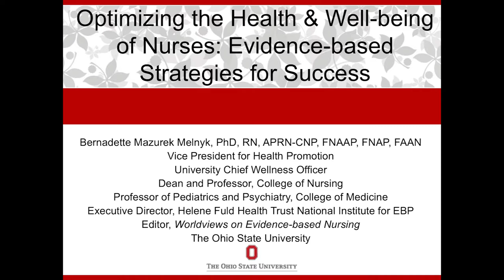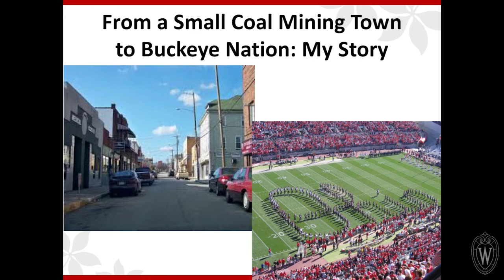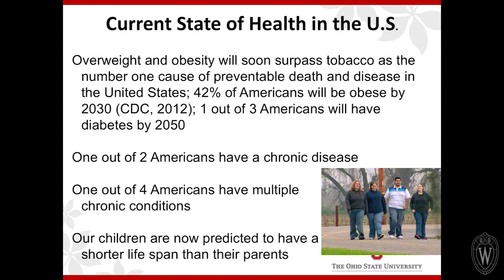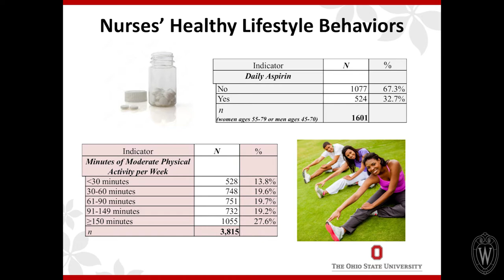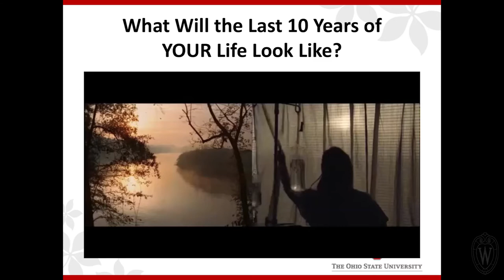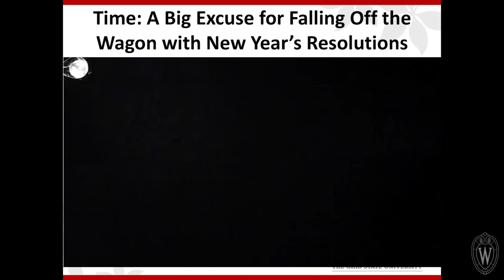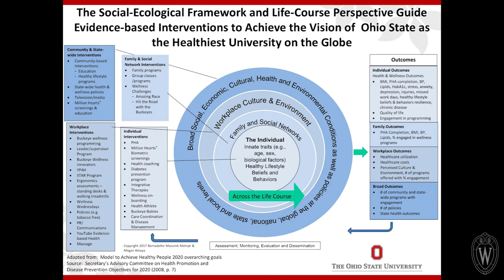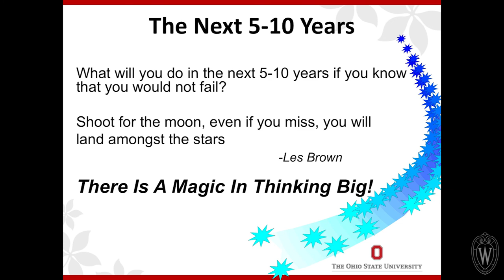Optimizing the Health and Well-being of Nurses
The University of Wisconsin-Madison School of Nursing hosted Dr. Bernadette Mazurek Melnyk during Nurses’ Week. She presented "Optimizing the Health and Well-being of Nurses: Evidence-based Strategies for Success." Dr. Melnyk works at The Ohio State University (OSU). She is OSU’s vice president for health promotion, chief wellness officer, professor and dean of OSU’s College of Nursing, and professor of pediatrics and psychiatry at OSU’s College of Medicine.